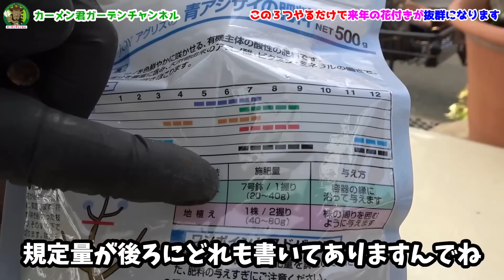【お気をつけ下さい】紫陽花は剪定だけでは咲きません 【カーメン君】【園芸】【ガーデニング】【初心者】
目次です
00:00 はじめに
03:45 剪定の時期
08:08 肥料のあげ方
12:19 切った株切らなかった株
15:58 実演①
21:26 実演②
25:04 実演③

▼園芸をとことん楽しみたい方向け　カーメン君メンバーシップ　月額４９０円のライト会員できました！↓
メンバーになるボタンを押してご確認ください

▼マティマルｘカーメン君　オリジナルコンポスト完成

▼カーメン君ｘ第一ビニール　「ダイメン君」シリーズ誕生
多肉マンション

▼カーメン君ｘリサール酵産　古い土の再生材　「超カルスＮＣ－Ｒ」↓
プランター版↓
大容量版↓

▼カーメン君ｘ大興貿易　無農薬　「ニームペレット」　↓